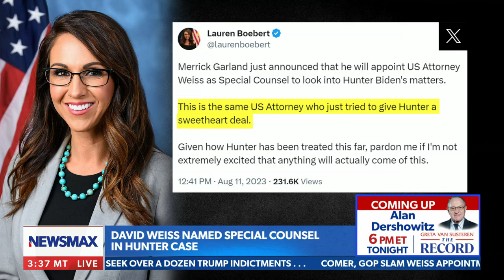BRUNER ON NEWSMAX: Weiss as Special Counsel Extends the 'Protect Biden' Effort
Director of Research and best-selling author Seamus Bruner joined Carl Higbee on Newsmax to discuss the appointment of David Weiss as special counsel in the Hunter Biden probe —a move that has many in the GOP making claims of a cover-up.

Bruner joins Newsmax with his expert analysis.

"This is kind of weird...how much investigating does [Weiss] need to do at this point? He either needs to charge [Hunter Biden] or not," Higbee asks Bruner.

"This is an abomination!" Bruner says. "This is possibly the worst day in the whole Biden cover-up saga. Wesis' office gave Hunter a sweetheart deal and now they get to give him a special sweetheart deal."

"This is extending the 'protect Biden' effort."